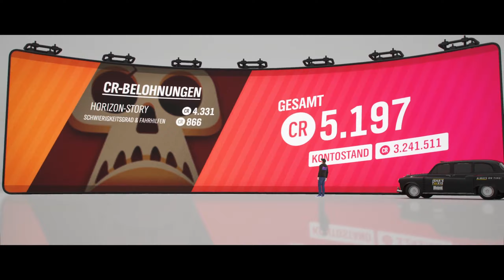Angezockt: Forza Horizon 4 #3 Ishas Taxi (Story)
Dynamische Jahreszeiten verändern beim weltgrößten Autofestival alles. Spiele allein oder schließe dich mit anderen zusammen, um das malerische Großbritannien in einer geteilten, offenen Welt zu erkunden. Sammle, modifiziere und fahre über 450 Autos. Fahre Rennen und Stunts, erschaffe und erkunde – wähle deinen eigenen Weg zum Horizon-Superstar.